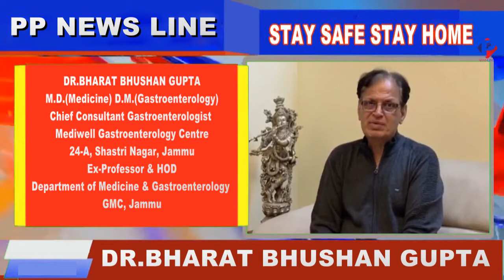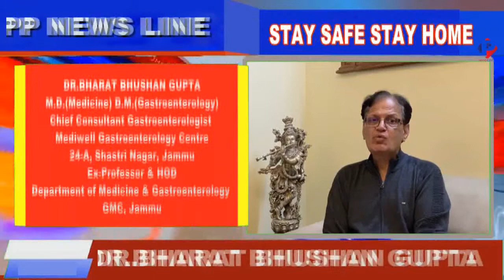Stay safe stay home